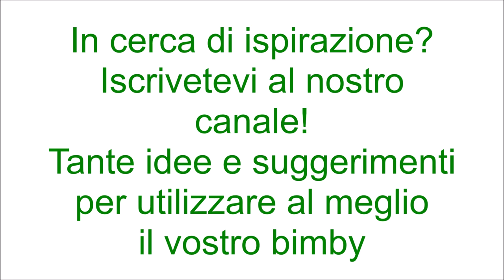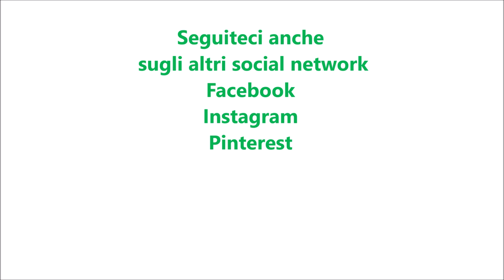Purè di patate gustoso per bimby TM6 TM5 TM31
Ingredienti:
1 kg di patate pelate e tagliate a fettine
350 g di latte
50 g di burro tagliato a pezzetti
1 cucchiaino di sale
pepe e noce moscata q.b.
40 g di parmigiano grattugiato
30 g di pecorino grattugiato
30 g di speck tagliato a pezzetti